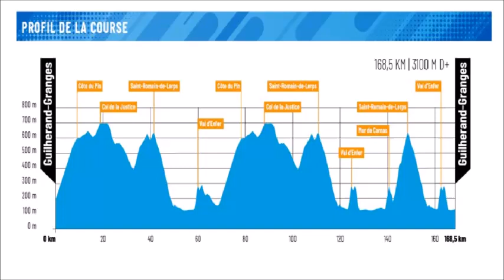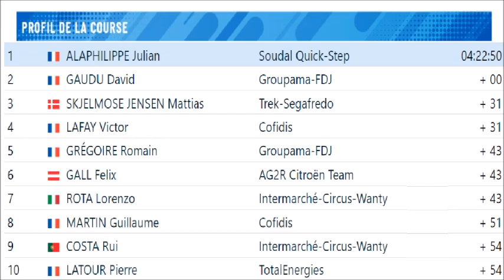Faun Ardèche Classic 2023